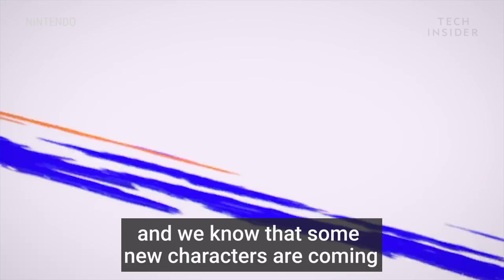Top 10 Video Games Coming Out This Year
Business Insider's Senior Tech Correspondent, Ben Gilbert, discusses the best video games that will come out in the next nine months.